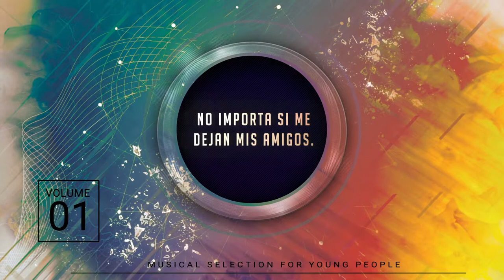Una luz seré - Miriam Bel (Video Lyrics)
Cantante: Miriam Bel